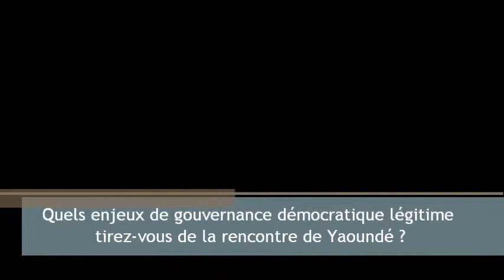Les enjeux de la gouvernance démocratique légitime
nterview de Ousmane Sy sur les enjeux de le gouvernance démocratique légitime réalisé lors de la rencontre de Yaoundé du Parcours international de débat et de propositions sur la gouvernance.